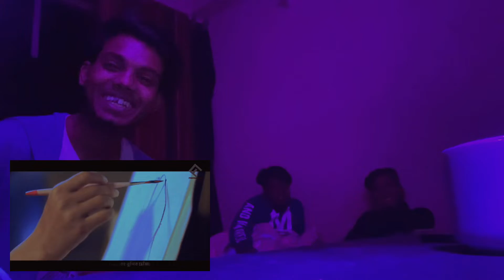music video review (রঙ তুলির ছোয়া) || farabiimran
এই ভিডিও টি শুধুমাত্র entertainment এর জন্য করা।সত্যিকার অর্থে আমি আসলেই খুশি,আপনারা আমার music video টি দেখেছেন ।আসলে মানুষ মাত্রই ভুলের মধ্য দিয়েই সেখা ।music video টি একদিনেই compelet করা হয়েছিল তাই ছোট খাটো কিছু ভুল ত্রুটি রয়ে গেছে ।আশা করছি তা ক্ষমাসুন্দর দৃষ্টি তে দেখবেন।আর এভাবেই আমার সাথে থাকবেন ।সবশেষে ভালো থাকুন সুস্থ থাকুন আর আমার জন্য দোয়া করবেন।
ধন্যবাদ 🥰